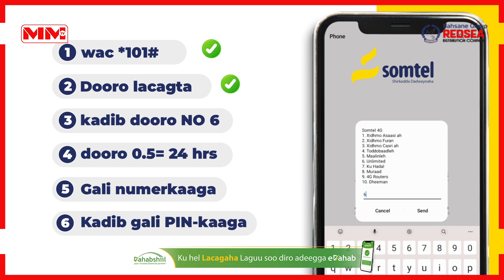"Wakhtigan qof aan waxbarani koob shaaha cabi maayo'' Guddoomiyaha IBS BANK